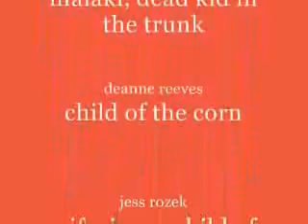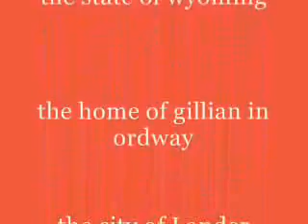Children of the Corn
an adaptation of the horror classique filmed on a budget of less than 5$ while riding our bicycles  across the country